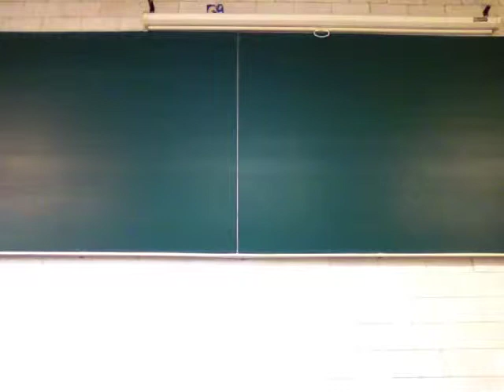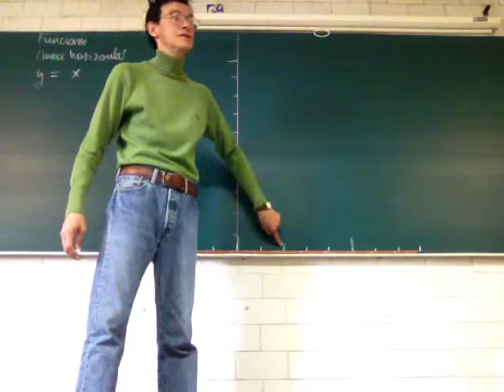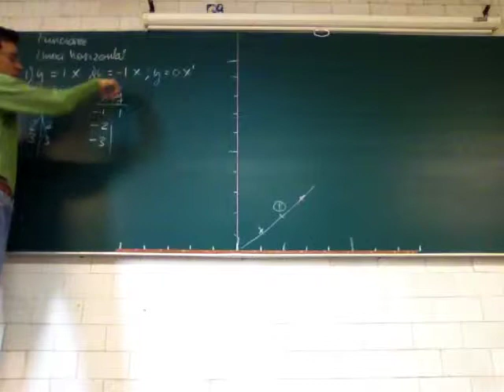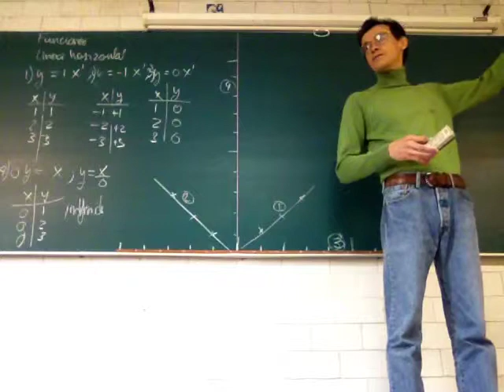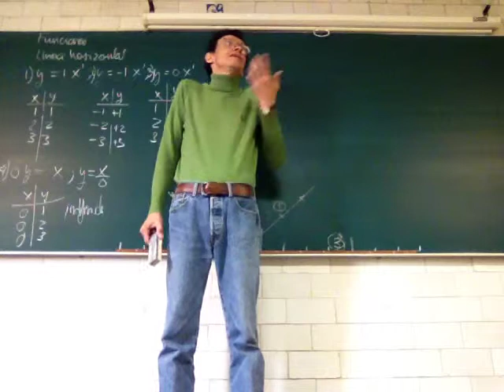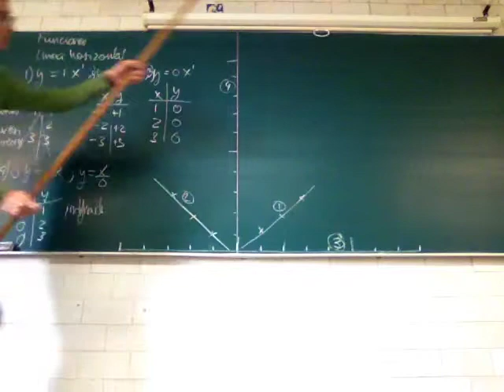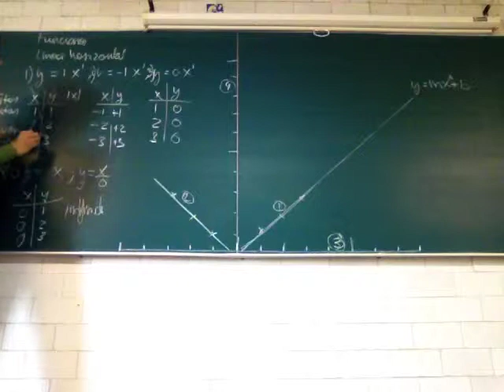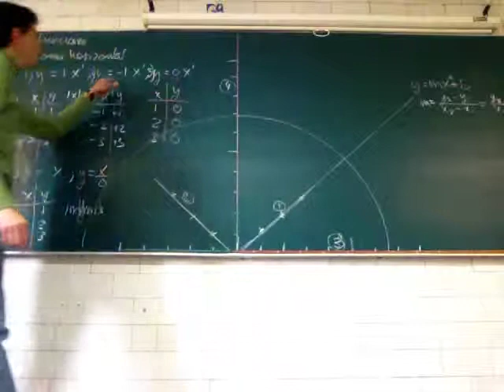Funciones Trigonométricas. Biomatemáticas II - Prof Raúl Alva 1/3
Funciones Trigonométricas. Primera parte
Biomatemáticas II, División de Ciencias Biológicas y de la Salud, Universidad Autónoma Metropolitana, Unidad Iztapalapa, a cargo del Profesor Raúl Alva